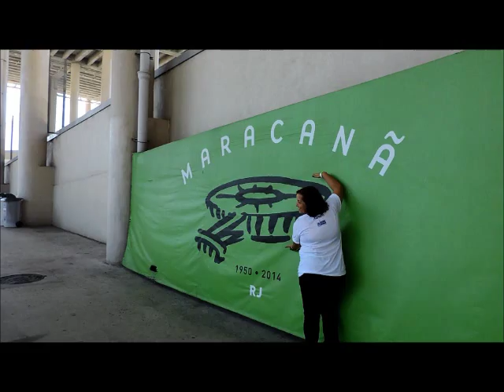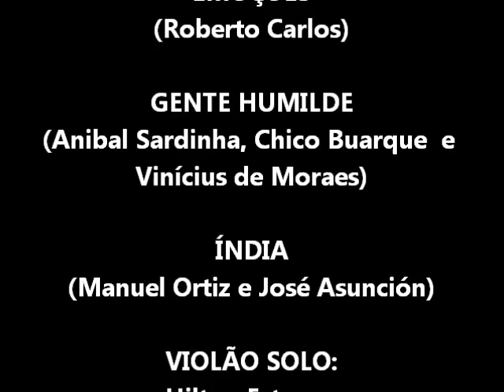ITABORAIENSES VISITAM MARACANÃ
2º Workshopp da Melhor Idade
Itaboraienses no Maracanã
Promoção: ITAPREVI